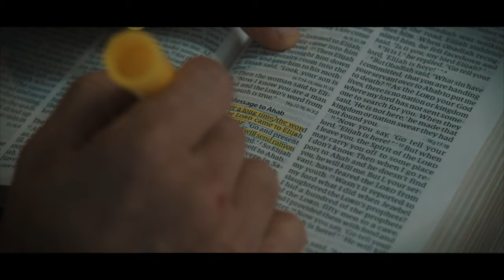God's Rain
1 Kings 18:1"After a long time, in the third year, the word of the Lord came to Elijah; "God and present yourself to Ahab, and I will send rain on the land."